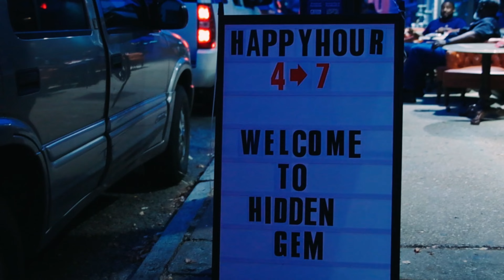MATI Places 2024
video credit: C-Dot Visuals